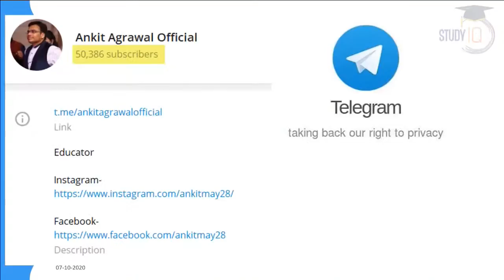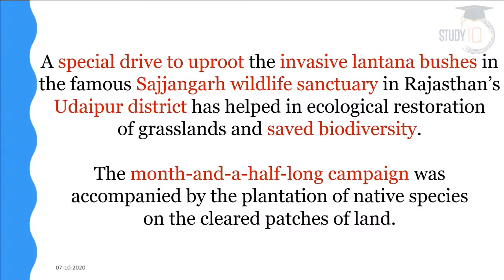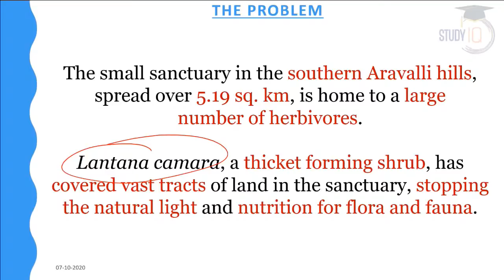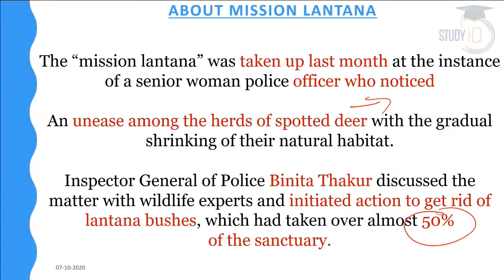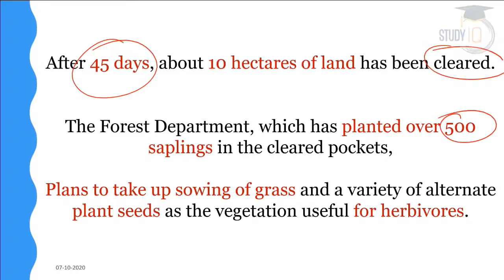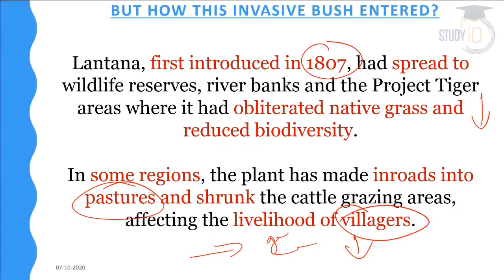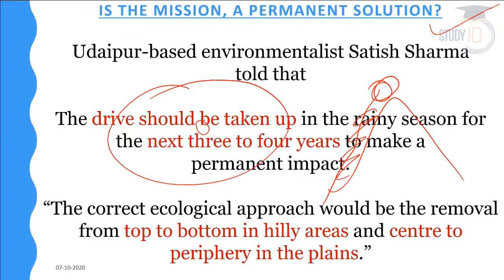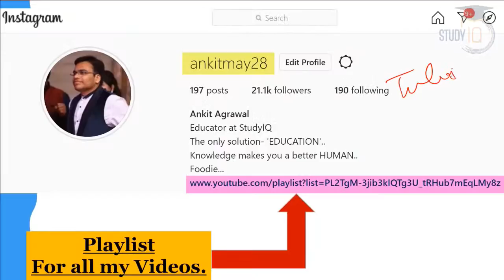Mission Lantana in Sajjangarh Wildlife Sanctuary of Rajasthan explained